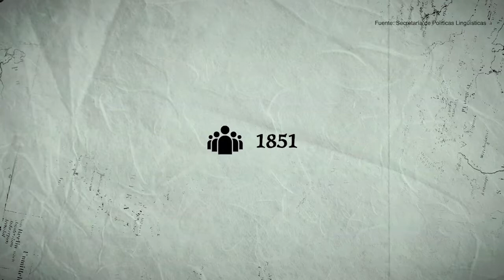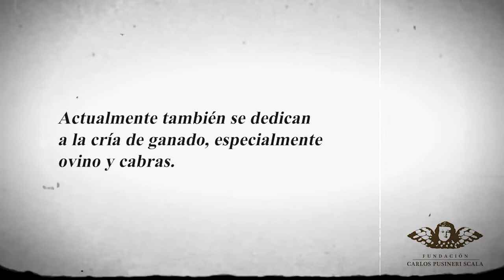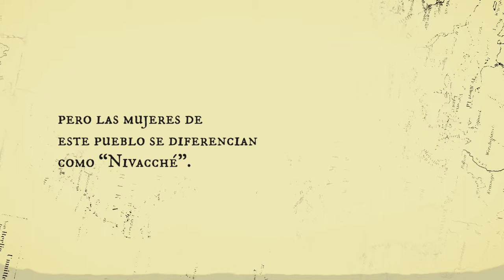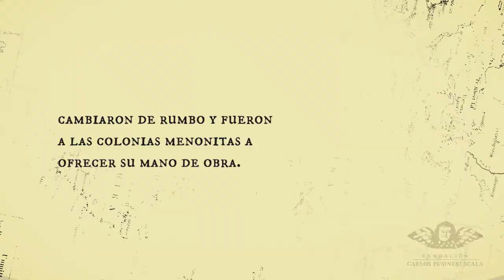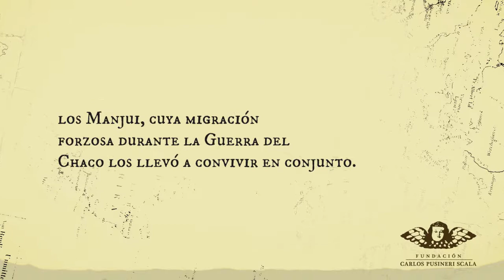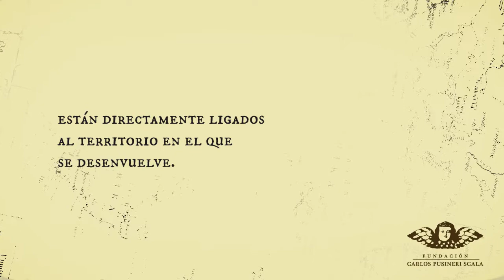Los Originales - MATACO (Versión completa)